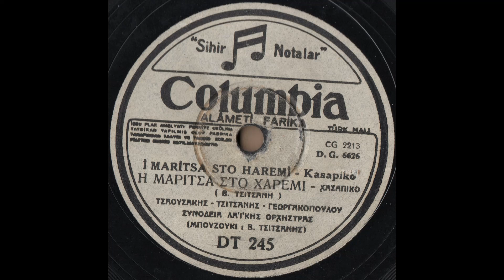400 COLUMBIA DT 245 - 1947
Τσιτσάνης Βασίλης (Βλάχος)- Τσαουσάκης (Μουτάφογλου) Πρόδρομος- Γεωργακοπούλου Ιωάννα COLUMBIA DT 245 Χωρίσαμ' ένα δειλινό (Ζεϊμπέκικο) - Η Μαρίτσα στο χαρέμι ( Χασάπικο) 1947- 78rpm- 10''